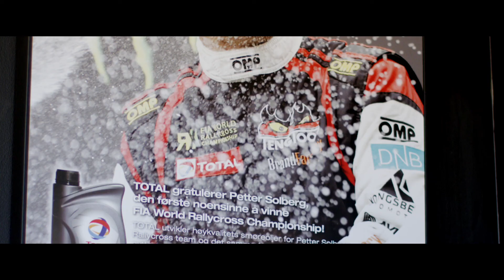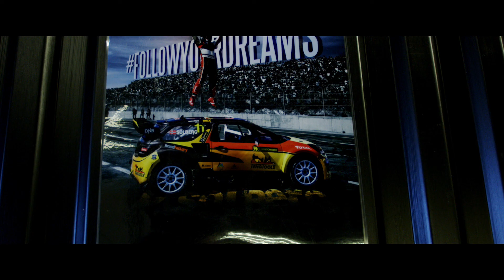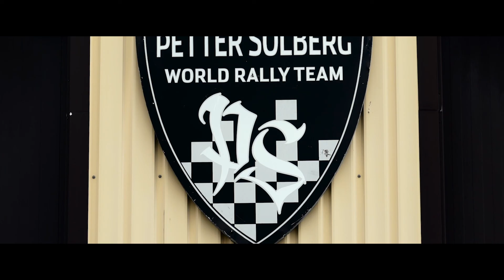Lessons from a Champion: Luke Woodham Meets Petter Solberg | BURNOUT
What happened when Monster Energy athlete Luke Woodham met FIA World Rallycross champion Petter Solberg?